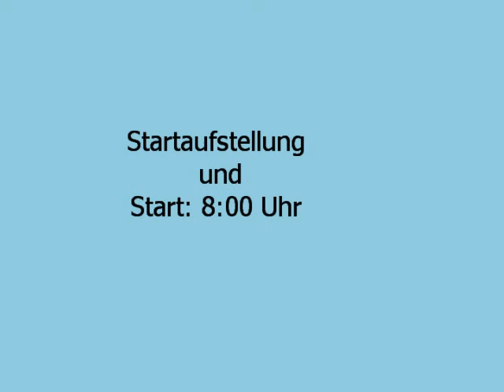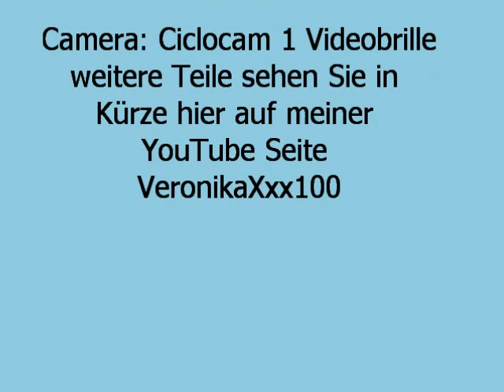Allgäu Panorama Marathon 2011 Teil 1 Start.wmv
Der erste Teil vom APM in Sonthofen am 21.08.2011. Hier sieht man wie sich die Leute im Startbereich sammeln bis hin zum Start und die ersten 5 Kilometer der Strecke.